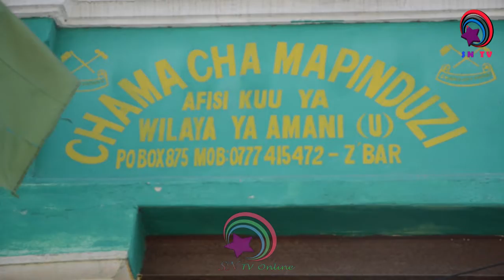KATIBU WA JUMUIYA YA WAZAZI ATOA TAMKO RASMI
cc:MwanakomboJuma Mlekwa
cc:Zulfa Khamis Makamba
cc:Bakari Abdullah
cc:Abdul Basit Hamad
cc:Ashura Ali Mrisho

EDITORS
juma Amiri Juma